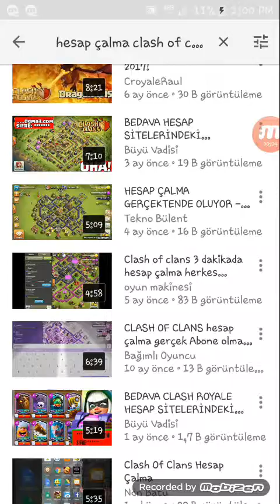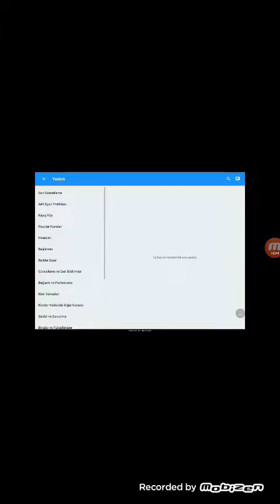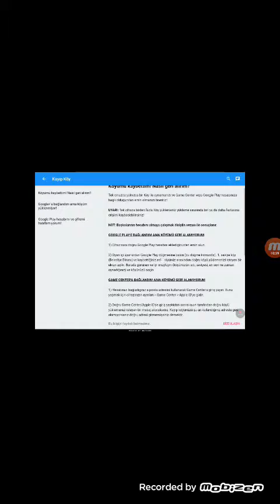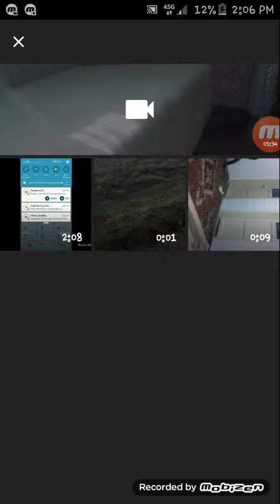Gerçekten oluyo bana güvenebilirsiniz MEHMET SARIPOLAT